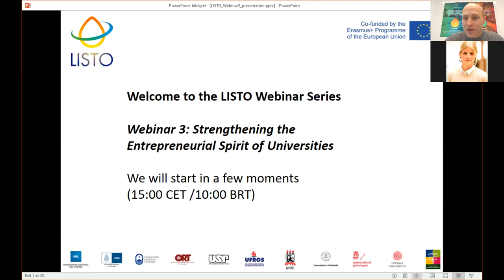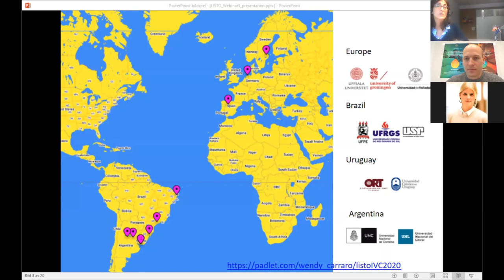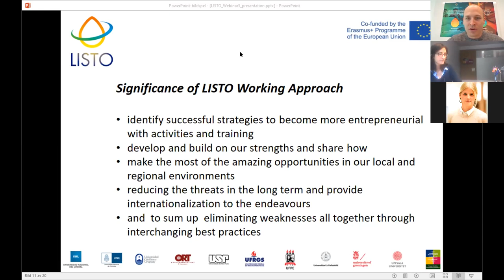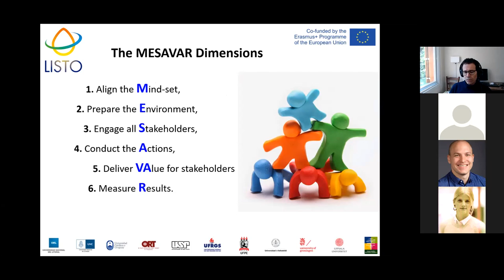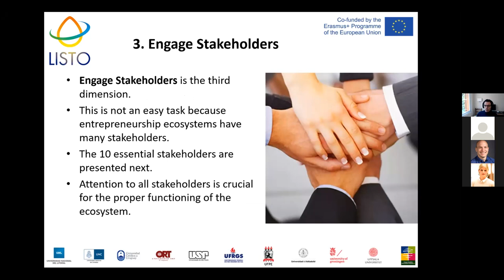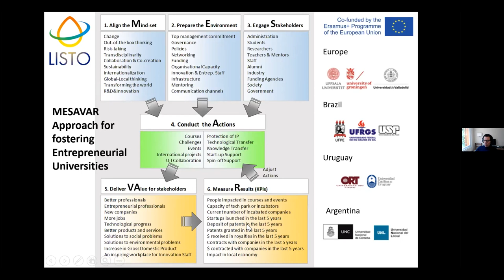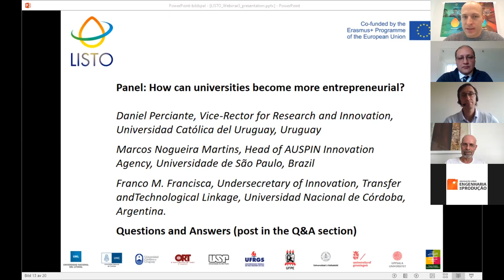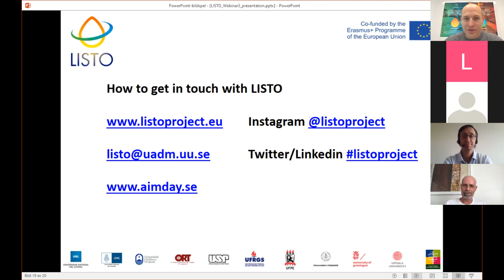LISTO Webinar 3: Strengthening the Entrepreneurial Spirit of Universities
We introduce the approach used by the LISTO consortium to analyze the entrepreneurial dimension of our universities and present a model (MESAVAR) for developing action-oriented strategies to promote entrepreneurship & innovation. We will also present the “LISTO Toolkit for Entrepreneurial Universities” with further advice and recommendations, and showcase a few strategies from LISTO universities for strengthening their entrepreneurial ambition. For more info about the LISTO project,